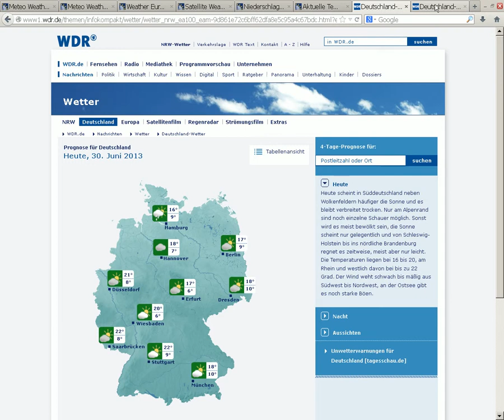30.6.2013 Weather SAT24 wetter METEOX Geoenginnering Radar NWO WetterManipulation Chemtrails